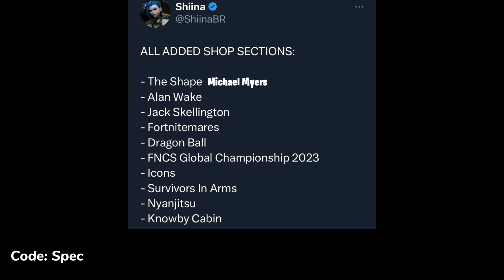All Returning Item Shop Skins & Emotes..! Fortnite Battle Royale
All Returning Item Shop Skins & Emotes..! Michael Myers,Jack Skellington Fortnite Battle Royale